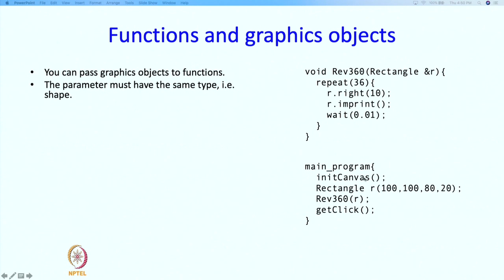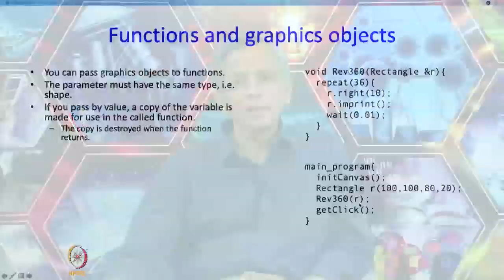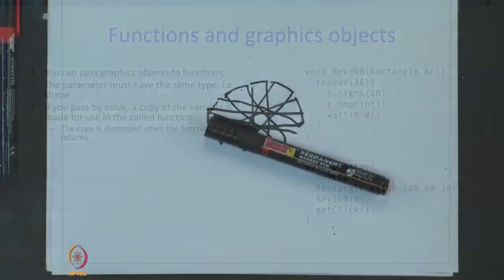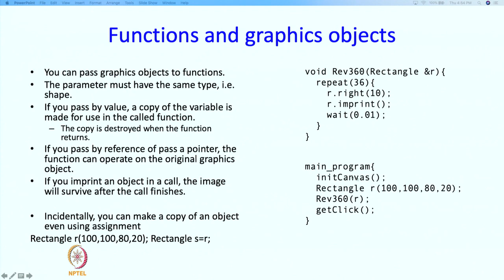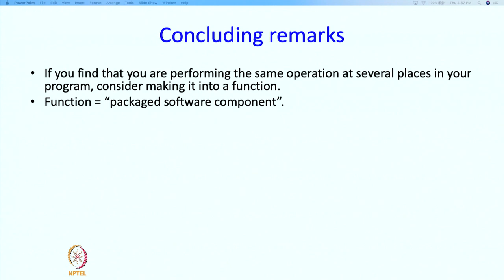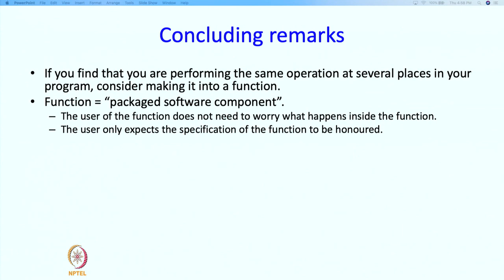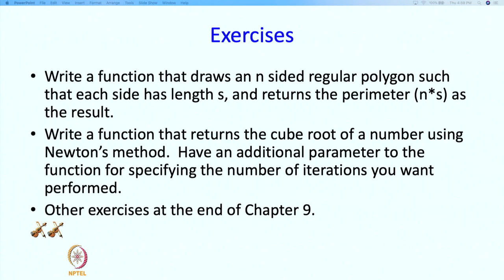Lecture 10 : Functions Part 5 : Graphics Objects and Lecture conclusion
Functions Part 5 : Graphics Objects and Lecture conclusion